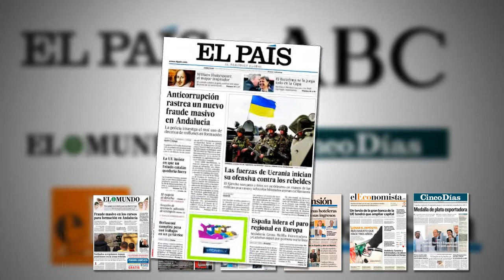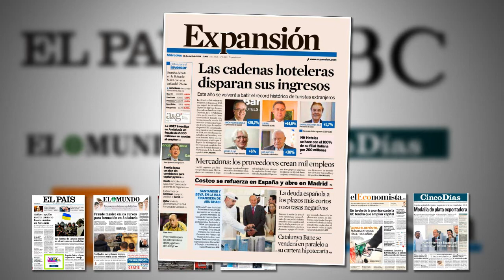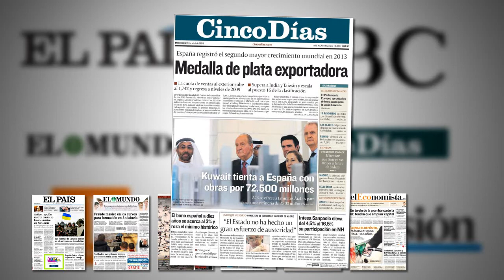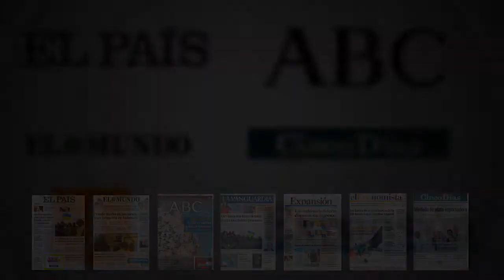Revista de prensa: "Anticorrupción rastrea un nuevo fraude masivo en Andalucía" (El País)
Ucrania vuelve a ser el foco de atención de toda la prensa nacional ante el peligro de una guerra civil. Los avances de las tropas del ejército ucranio sobre posiciones rebeldes son portada en todos los rotativos. Otros temas destacados del día son las elevadas tasas de paro regional de nuestro país, un nuevo escándalo de corrupción en Andalucía y las declaraciones de Bruselas sobre la independencia de Cataluña.